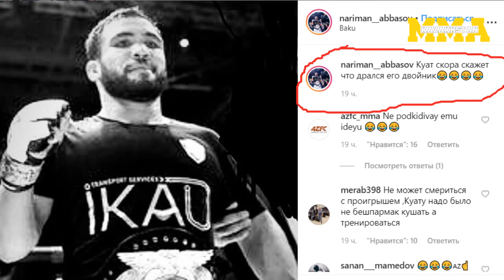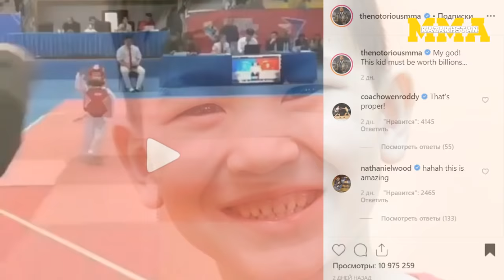КАЗАХСКИЙ МАЛЬЧИК ШОКИРОВАЛ КОНОРА МАКГРЕГОРА! ЗАБИТ ПРОТИВ ОРТЕГИ! АББАСОВ ОТВЕТИЛ КУАТУ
Этот канал является членом медиа-сообщества Yellow Bridge. Все вопросы относительно рекламы адресовать в группу нашего сообщества «В Контакте»